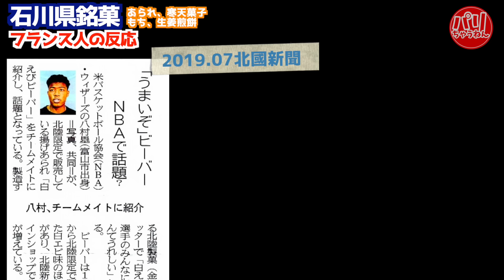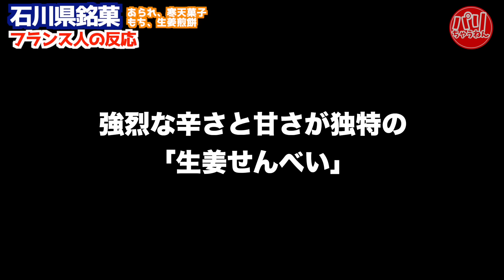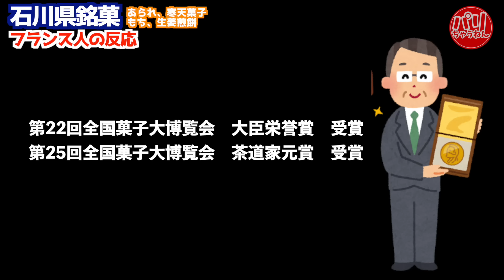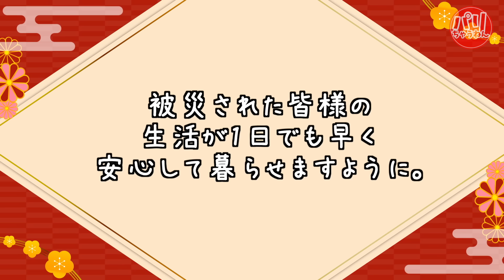フランスの小学生達が大興奮！石川県のカレー菓子に生姜せんべい…日本風ケーキがバズりそう⁉︎【海外の反応】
# 外国人の反応＃海外の反応#フランス

当動画の収益の一部を
寄付させて頂きます。

がんばろう能登！石川！

こんにちは。
パリちゃうねん　ユーキです。
2024年1月1日能登半島地震が起こり、多くの方が被災され、7月で半年が経ちます。一部の報道では、まだたくさんの倒壊した家や車がそのままになっていて「忘れ去れた町」とも呼ばれているそうです。

私自身、石川県に行ったこもありませんし、知り合いが住んでる訳でもありません。ですが、視聴者さんの中には石川県出身の方や、家族や友達が住んでる方もいるのではないでしょうか。
そう思うと他人事ではく、少しでも協力できることはないかと考えるようになってきました。

それで、普段は知名度の高い物や、大多数の人が一度は口にしたことのある共感できるものを中心に選んでいるのですが、恐らく初めて聞くお菓子もあるかと思います。逆にこれを機に購入したり、石川県へ足を運んだりしてもらえると嬉しいです。

今回は石川県のお菓子を4種ご用意いたしました。「紙風船」「柴舟」「ビーバー」「わり氷」
数字の関係で「わり氷」は別動画となってupされています。
(輸送の関係もあり、少々日持ちするもので日本的且つ、意外性のあるものを選びました。)
1日でも早く安心して
生活できるようになる事を願っています。

【大募集】
・フランス人に食べてもらいたい物
・聞いてみたいこと
・調べて欲しい事　などコメント欄へ。

使用音源
DOVA-SYNDROM